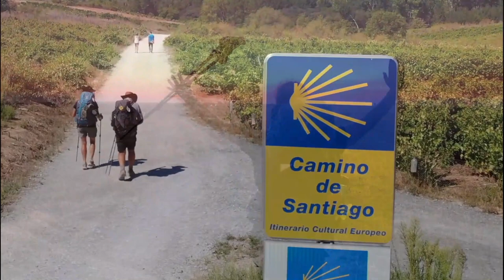Camino Frances Day 0 Barcelona to Saint Jean Pied De Port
Camino Frances - Day 0
Camino Frances is a 800 km, 30 day walk that starts in Saint Jean Pied de Port  France across northern Spain to  the cathedral in Santiago de Compostela
The start of our Camino
We arrived in Barcelona very late at night but stayed in a hotel close to the train station. A good night sleep and up early to catch our train to Pamplona - a 3 ½ hour trip and then a bus to Saint Jean Pied de Port taking 1 ½ hours.

We arrived in Saint Jean Pied de Port to a lively, heaving town with a festival in progress. Our first port of call was the Pilgrims Office to get our Camino passport, our first stamp for our journey and Camino shell which gets tied to your backpack. We were advised that we needed to get at least one stamp a day until we reached Sarria then we would need 2 stamps per day after this. The Camino passport also allows us to stay in the Pilgrims Albergues.

We headed off for a much needed beer before booking into our Albergue which had breathtaking views from the balcony. A shower and then off to  listen to some of the bands playing and have some dinner.

After wandering around and not being able to make a decision on somewhere to have dinner we brought some bread rolls and ham and headed back to the Albergue to make our own. A bit of a chat with a fellow pilgrim from America who was also setting off the next morning  - then bed was beckoning as we had an early start in the morning.

Buen Camino – Jim & De